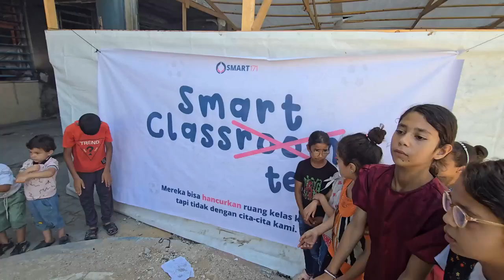[Dokumentasi Penyaluran] - SMART TENT - KELAS TENDA ANAK GAZA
Implementasi kelas tenda untuk anak-anak Gaza Palestina. Setelah serangan Israel 7 Oktober 2023 silam, praktis kegiatan belajar-mengajar formal di sekolah terhenti, banyak anak dan guru syahid, ruang kelas hancur, sekolah pun digunakan sebagai tempat pengungsian.